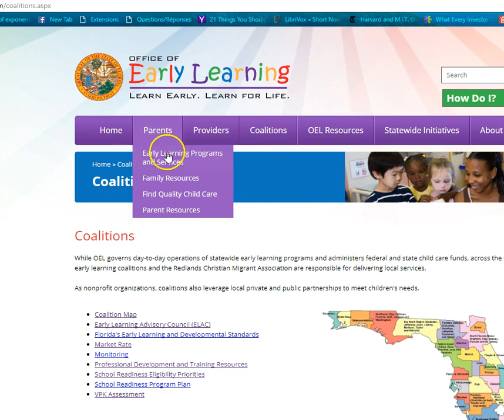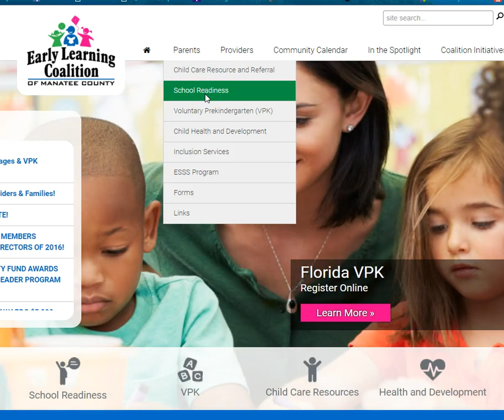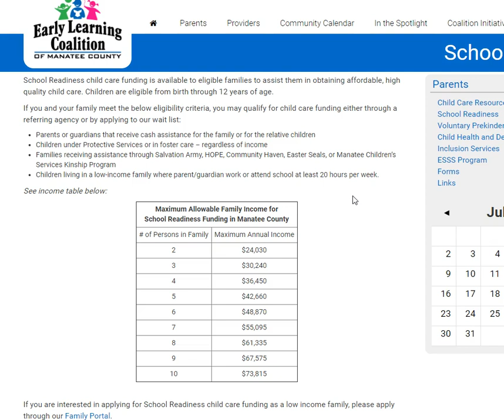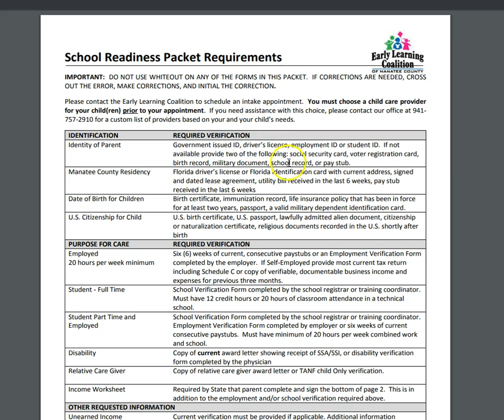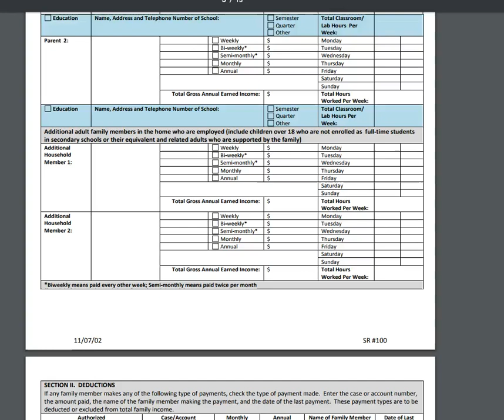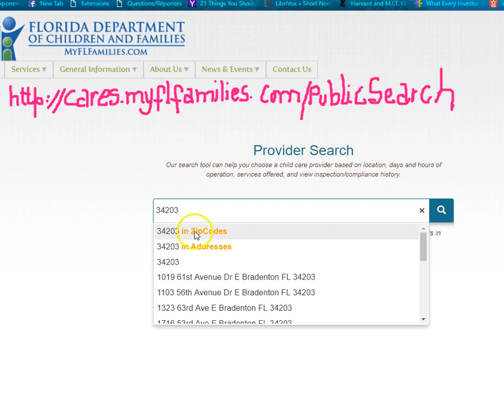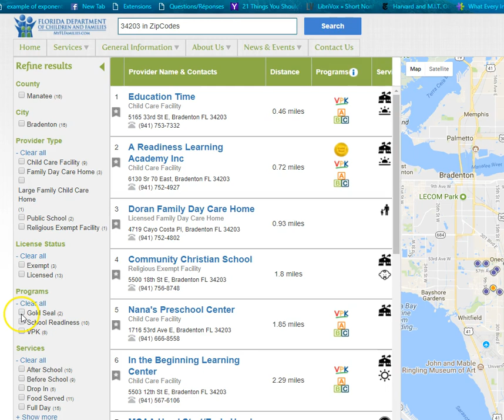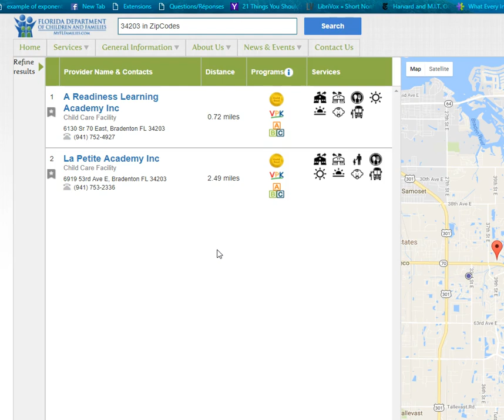How parent can get help paying for daycare in Florida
get daycare help for a child if you are a low income